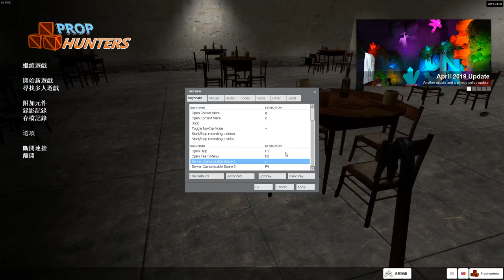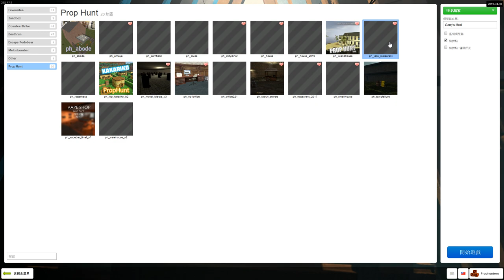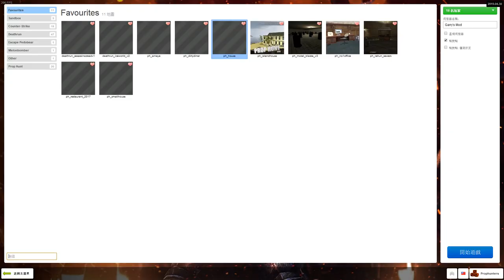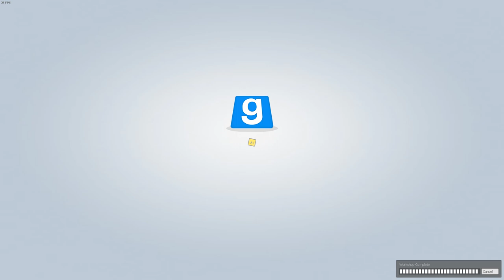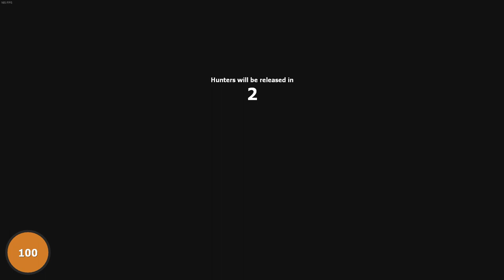【Yalin】20190621 Garry's Mod